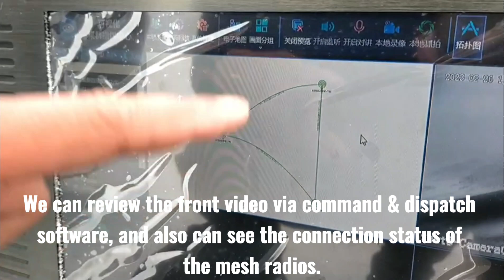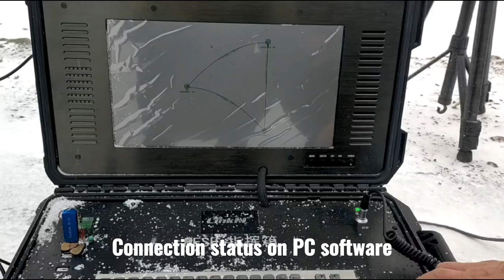LinkAV IP Mesh Radios Demo Test at -16℃ in Urumqi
Quality IP Mesh Radio from China.
LinkAV Technology Co., Ltd quality manufacturer from China.